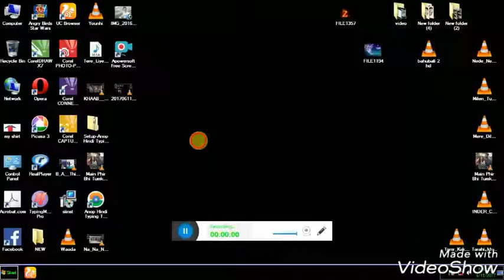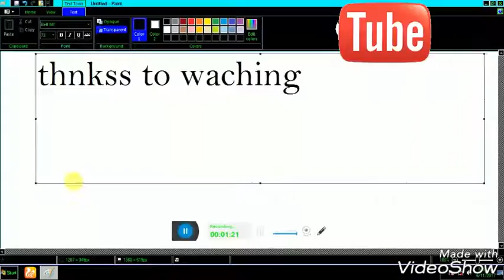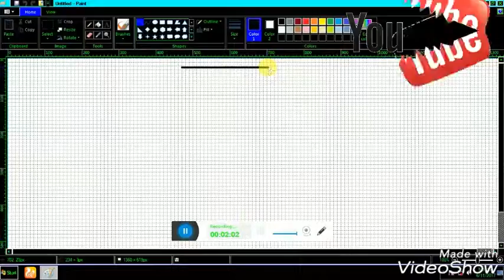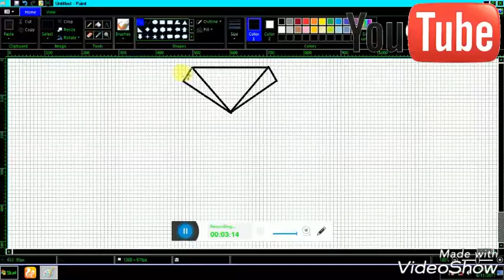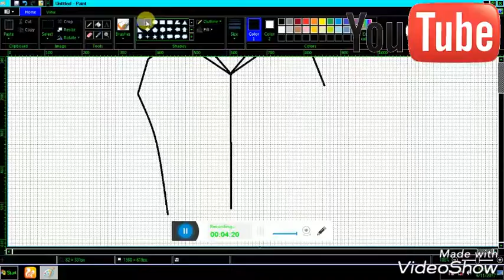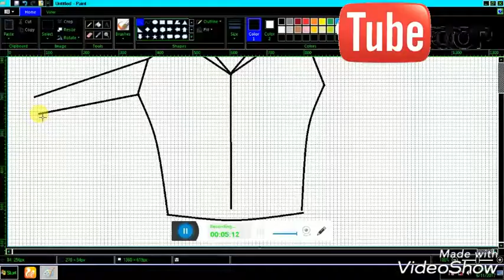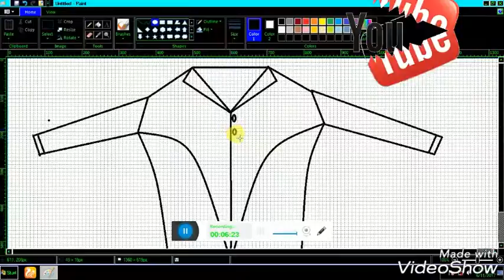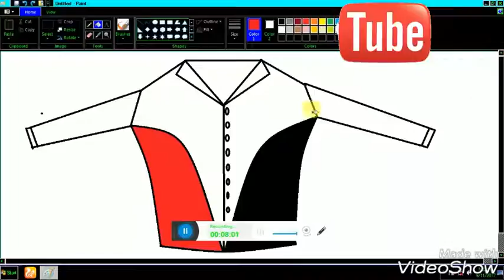shart deshine on (MS paint)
sekhe shary deshine banana my simple triks